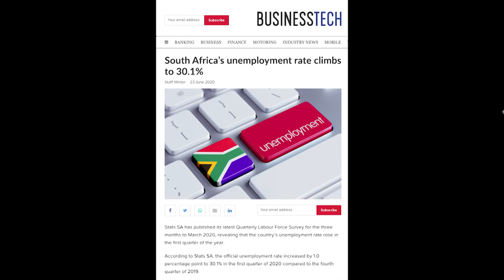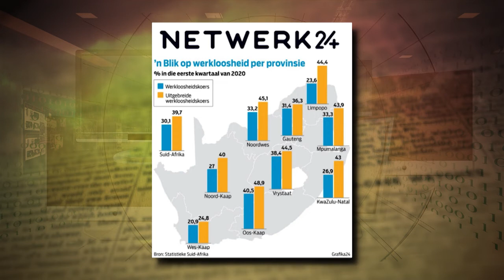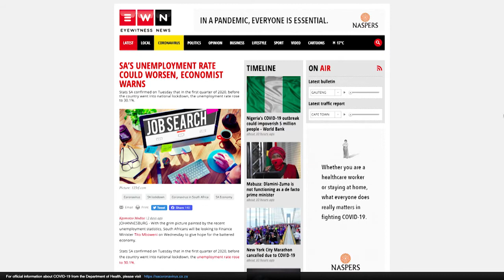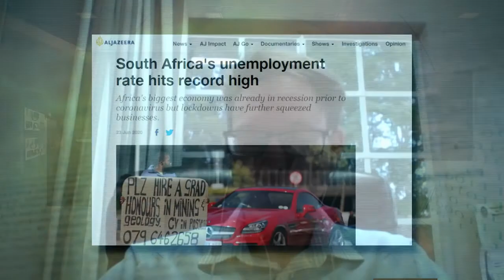Iaan Venter - werkloosheidsyfer - 26 Junie 2020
Iaan Venter van die Suid-Afrikaanse Reserwebank het kom gesels oor die werkloosheidsyfer wat vroeër bekend gestel was, te gesels.